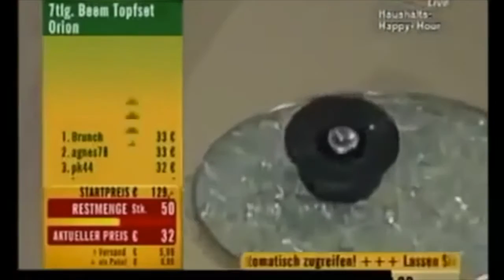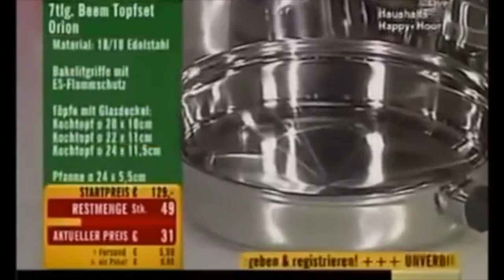11.Peinlichsten TV Auftritten !! | ChrizzAlive